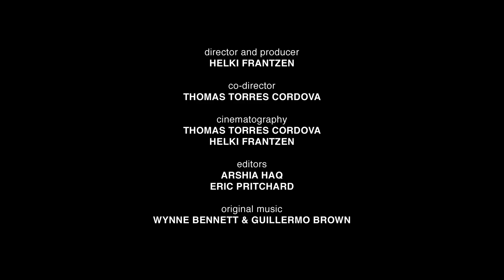Dance Roller Skating Unifies a Community in Los Angeles | L.A. ROLL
In the face of a changing Los Angeles, a crew of dance roller skaters reflects on the closure of their beloved hometown roller rink and seeks out a new space despite adversity and setbacks.

L.A. Roll
Directed by Helki Frantzen

"The older I get, the more I realize the importance of community. Apologies if that sounds painfully Kumbaya, but it’s hard to deny the power of people coming together in regards to a shared interest or belief. And, in the midst of a pandemic that has advocated social distancing as a means to save lives, it’s hard not to be constantly reminded of our innate human need for connection.

L.A. Roll from filmmakers Helki Frantzen and Thomas Torres Cordova captures this idea of finding community via a highly specific activity—dance roller skating in Los Angeles. It’s a dynamic, visually exciting activity that makes for great documentary material. It’s a crash-course in a hobby and community you probably didn’t even know existed.

But, beyond being a love-letter to skating and those who find joy in it, L.A. Roll becomes an unexpectedly complex portrait on race, gentrification, and gun violence in Los Angeles. Dance skating is primarily supported by the African American community of Los Angeles, and so, the film becomes a celebration of its people, their music, and their collective soul. But, it’s also a portrait of a rapidly changing urban sprawl where these enormous indoor rinks are suddenly on the verge of extinction. The narrative of gentrification and how it’s transforming our public spaces in America has been well-explored in several different forms, but framing it from within the confines of this particular community feels like a highly specific entry point to a complex subject.

Moreover, it’s just a solidly made doc. That may feel like throwaway praise, but in the crowded landscape of online docs, I can assure you, it’s not. The soundbites are well-chosen and edited. The film maintains a sense of pace and momentum across its 17 minute run-time via a strong structural arc of a Los Angeles skate crew looking for a new home. It seems a simple thing to highlight, but strong structural foundations like this are often absent in a lot of the short docs I screen, especially when depicting quirky or unique hobbies.

On top of that, it’s just a lot of fun to glide with these folks on camera, weaving in and out of moving bodies as they groove and pirouette with the music (co-director Thomas Torres Cordova shot the skate footage with a combination DJI Ronin/Easy Rig set-up). The result is fluid and dynamic, but not so polished that it feels artificial or staged. With its sense of authenticity and heart, it’s hard not to be swept-up by L.A. Roll’s flow." S/W Ivan Kander

CREW
Director - Helki Frantzen
Co-Director - Thomas Torres Cordova
Cinematographers - Thomas Torres Cordova, Helki Frantzen
Editors - Arshia Haq, Eric Pritchard